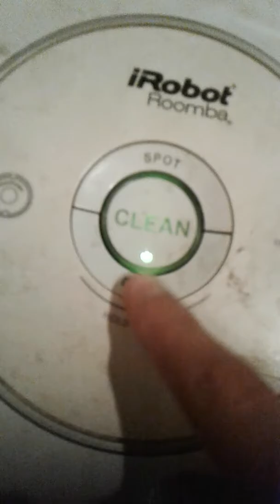Crazy VACUUM CLEANER STUNTS!!